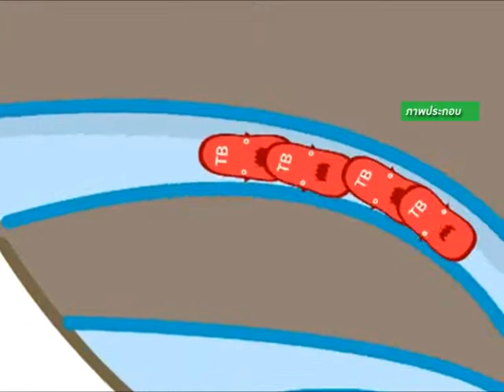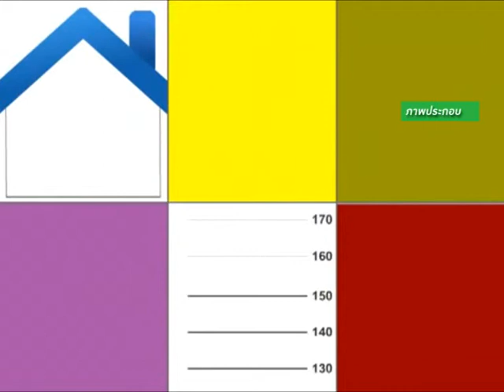"คนขับ-กระเป๋ารถ" กลุ่มเสี่ยงรับและเเพร่เชื้อวัณโรคสู่ผู้โดยสาร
ผลวิจัยพบ "คนขับ-กระเป๋ารถ" ติดเชื้อวัณโรคถึงร้อยละ 33.15 เหตุอยู่ในสถานที่อากาศถ่ายเทจำกัดนาน ชี้เป็นกลุ่มเสี่ยงรับเชื้อจากผู้โดยสารและแพร่ไปยังผู้โดยสารคนอื่น จี้เร่งค้นหาผู้ป่วยช่วยตัดวงจรแพร่เชื้อ

          นายเบญจวรรณ เพชรสุขศิริ นักวิจัยสถาบันวิจัยวิทยาศาสตร์กรมวิทยาศาสตร์การแพทย์ นำเสนอเรื่อง "อัตราการติดเชื้อวัณโรคในกลุ่มผู้ให้บริการบนรถสาธารณะ ปี 2556" ในงานประชุมวิชาการกระทรวงสาธารณสุขประจำปี  ว่า กรมวิทยาศาสตร์การแพทย์ ได้ร่วมกับบริษัทขนส่ง จำกัด ประเมินความเสี่ยงของผู้ติดเชื้อวัณโรค ในกลุ่มผู้ให้บริการบนรถโดยสาร บขส.เพื่อสร้างความตระหนักและเฝ้าระวังเชื้อวัณโรค การค้นหาผู้ป่วยจะช่วยตัดวงจรการแพร่เชื้อได้ ซึ่งผู้ขับขี่รถสาธารณะถือเป็นกลุ่มเสี่ยง ต้องอยู่ในสถานที่อากาศถ่ายเทจำกัดเป็นเวลานาน และพบกับคนจำนวนมาก หากติดเชื้อหรือเป็นวัณโรค จึงเป็นผู้ที่จะสามารถแพร่และทำให้เกิดการติดต่อโรคไปสู่คนวงกว้างได้

 นายเบญจวรรณ กล่าวอีกว่า จากการทดสอบเลือดในกลุ่มตัวอย่าง จำนวน 1,252 ตัวอย่าง พบว่า อัตราการติดเชื้อวัณโรคในกลุ่มผู้ขับรถและพนักงานที่ให้บริการ มีผลบวกคือติดเชื้อ ร้อยละ 33.15 พนักงานชายร้อยละ 34.52 พนักงานหญิงร้อยละ 23.75 วิเคราะห์ตามอายุ พบว่ากลุ่มอายุ 41-50 ปี ให้ผลบวกมากที่สุดร้อยละ 34.91 และจะพบในผู้ที่มีอายุงานระหว่าง 6-10 ปี มากที่สุด นอกจากนี้ ยังพบว่าผู้ที่มีโรคประจำตัว คือ เบาหวาน ความดัน หัวใจ จะมีผลบวกสูงขึ้นกว่ากลุ่มอื่นร้อยละ 38.14

            อย่างไรก็ตาม พนักงานที่ให้บริการบนรถสาธารณะมีอัตราการติดเชื้อวัณโรคสูงกว่าบุคคลทั่วไปที่มีสุขภาพดี โดยกลุ่มผู้ติดเชื้อที่ไม่แสดงอาการนั้น ถือเป็นกลุ่มที่ควรเฝ้าระวัง ซึ่งร้อยละ 10 ของวัณโรคระยะแฝง เสี่ยงเกิดวัณโรคปอดได้ภายใน 10 ปีด้วย